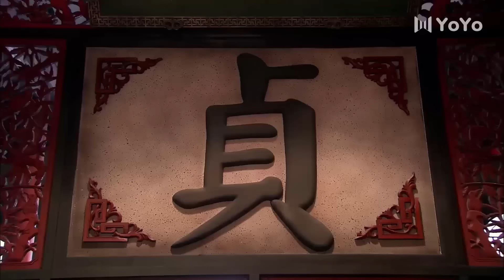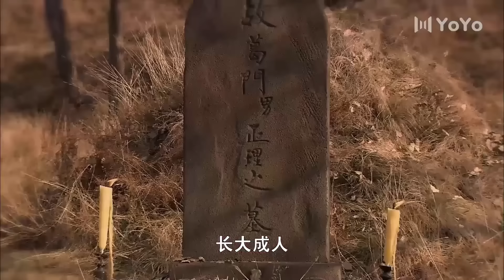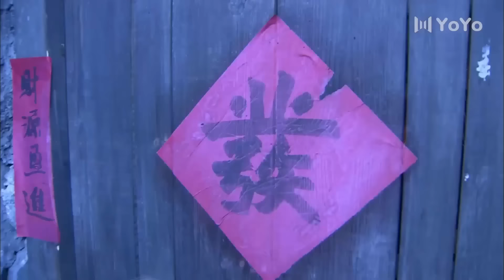SÓNG GIÓ GIA TỘC ĐAO KHÁCH - Tập 01 | Siêu Phẩm Phim Hành Động Kháng Nhật Hấp Dẫn Mới Nhất 2024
✤ Đạo diễn: Dương Văn Quân
✤ Diễn viên: Đồng Lệ Á, Dương Thước, Mao Hiểu Đồng, Hà Trại Phi
✤ SÓNG GIÓ GIA TỘC ĐAO KHÁCH kể về câu chuyện truyền kỳ không ngừng trưởng thành và lột xác, cuối cùng trở thành nữ anh hùng kháng chiến của Cát Đại Ni. Cát Đại Ni không màng sự phản đối của cha, từ chối Hứa Căn Tử, gả cho em trai của đương gia Dư Hóa Long của Thạch Tuyền trại là Dư Lão Bát. Ai cũng biết chuyện Dư Lão Bát cờ bạc, thua mất vợ, Cát Đại Ni đồng ý lấy hắn là vì tình cảm day dưa suốt nhiều năm với Dư Hóa Long. Sau khi vào làm dâu, Cát Đại Ni khiêu chiến với gia quy phong kiến của nhà họ Dư, khiến nhà cửa không yên bình. Kháng chiến chống Nhật bùng nổ, Thạch Tuyền trại thề chết không làm hán gian, trở thành mục tiêu tấn công của người Nhật. Cát Đại Ni cùng Thạch Thái Phượng liên thủ chống lại, báo thù cho gia tộc đao khách và nước nhà.